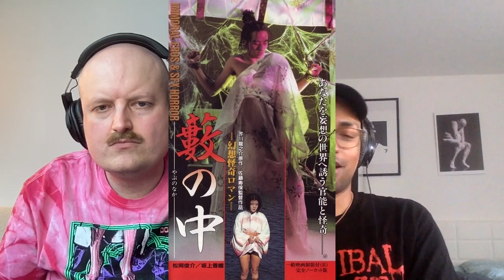Split Your Head Ep. 9 - Discussion on Hisayasu Satô with Fred Barrett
WARNING: CONTAINS DISCUSSIONS OF GRAPHIC CONTENT, INCLUDING VIOLENCE, SEXUAL VIOLENCE, & OTHER TABOO SUBJECTS THAT MAY OFFEND OR TRIGGER.

This episode I'm joined by Fred Barrett, a writer for Review Online, Cineccentric and The Big Ship where he recently wrote a fascinating article on the pink film and Hisayasu Sato.
Fred and I dive deep into the Japanese answer to Cronenberg (if every film was 'Crash') and get lost in the layers of existential themes... but have a swell time doing so.